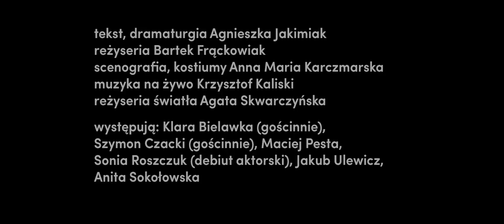AFRYKA trailer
Agnieszka Jakimiak
Afryka

reżyseria: Bartek Frąckowiak
dramaturgia: Agnieszka Jakimiak
scenografia, kostiumy: Anna Maria Karczmarska
muzyka: Krzysztof Kaliski
reżyseria światła: Agata Skwarczyńska
występują:

Klara Bielawka (gościnnie), Szymon Czacki (gościnnie), Maciej Pesta, Sonia Roszczuk (debiut aktorski), Jakub Ulewicz, Anita Sokołowska